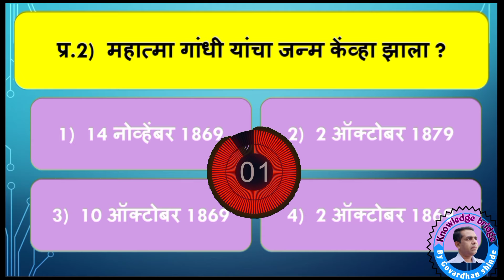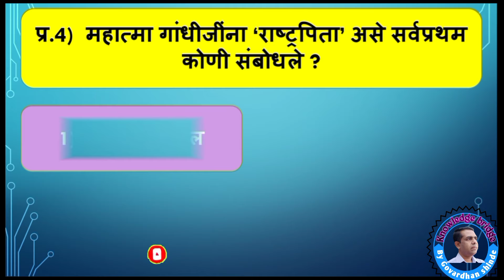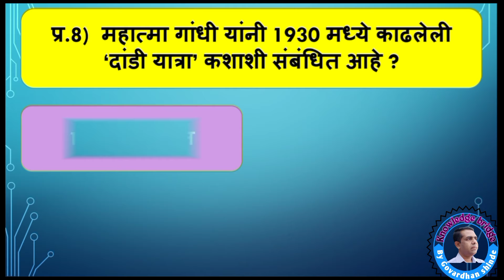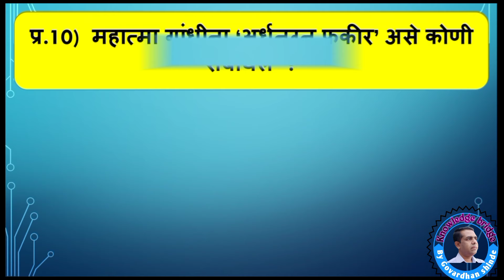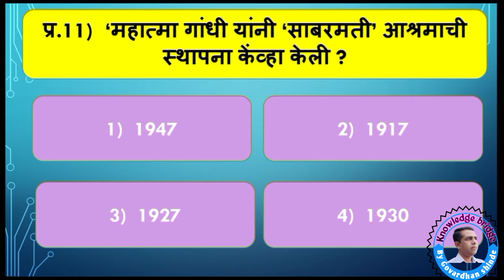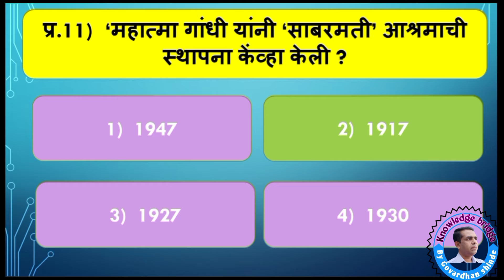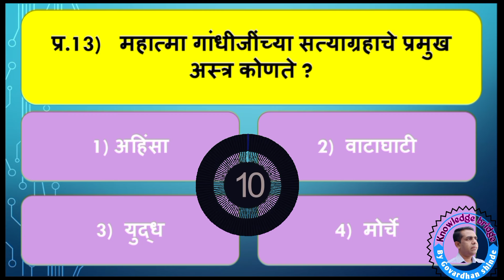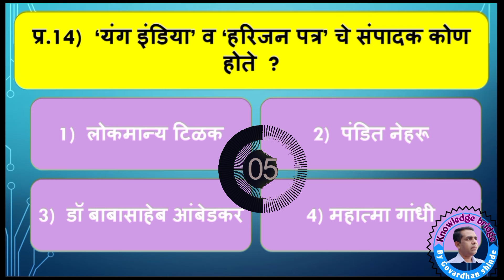महात्मा गांधी, सामान्यज्ञान, Gk, Mahatma Gandhi, General knowledge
चालू घडामोडी, सामान्यज्ञान